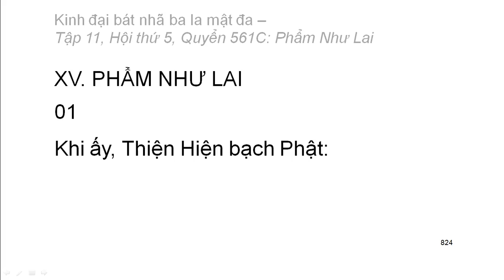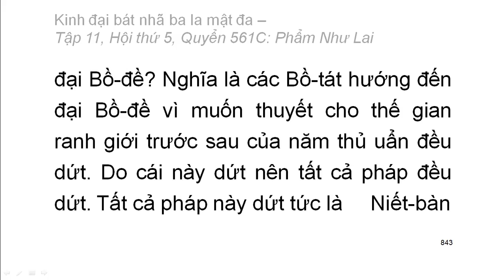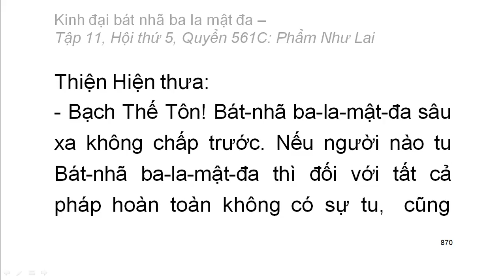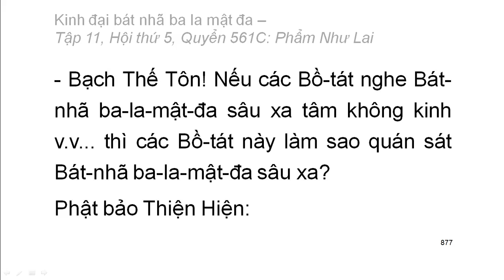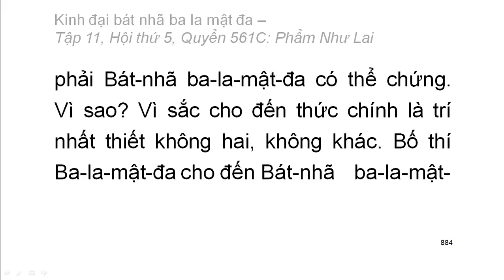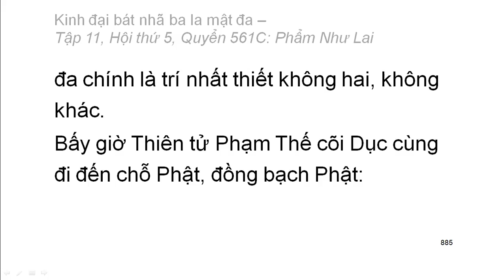Quyển .../600: Kinh đại bát nhã ba la mật đa (tiếp)